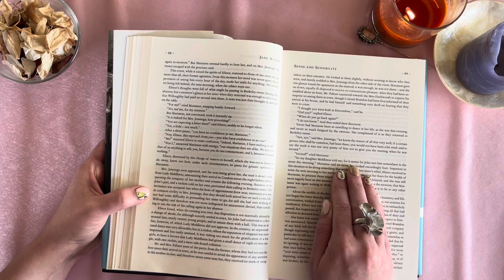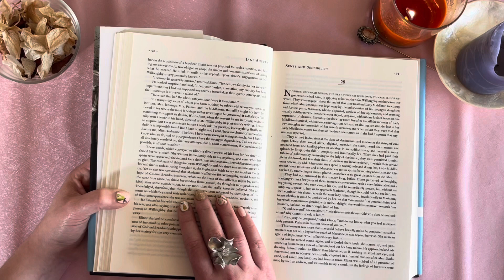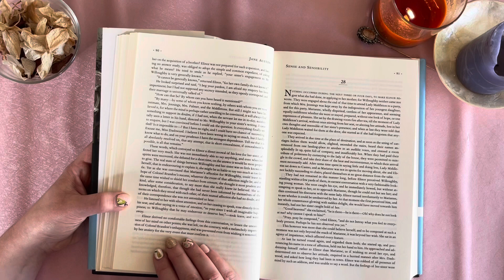Sense and Sensibility Chapter 27 (soft-spoken ASMR)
Elinor derives no comfortable feelings from a conversation with Colonel Brandon. Marianne is all the time busy in observing the direction of the wind. A soft-spoken ASMR reading of Jane Austen's Sense and Sensibility--Chapter 27

New chapters every Thursday at 8pm EST!

You can also listen to my channel content as a podcast. Serene Stories by ASMR Illumination is available on:

Or copy and paste the RSS feed to listen on Google Podcasts or your favorite podcast provider